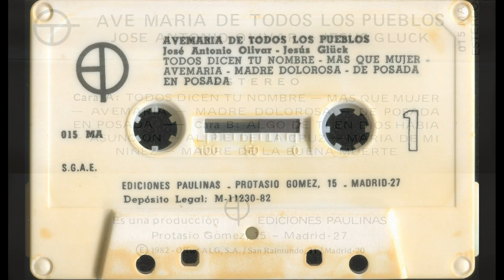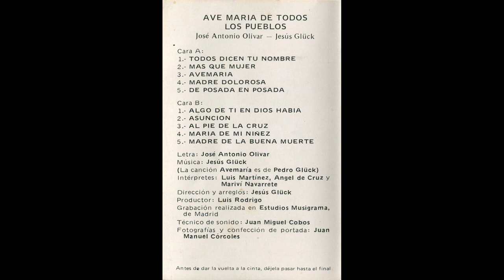Avemaría (Pedro Glück) – Casete ''Ave María de todos los pueblos'' (España, 1982)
- LETRA (Lyrics):

Dios de te salve, María,

ahora y en la hora
de nuestra muerte.

La PARTITURA y LETRA de este canto se halla en el libro-cancionero que indico a continuación y que he podido conseguir. Muy cuidadosamente he escaneado dichas PARTITURA y LETRA, y aquí las comparto con todos ustedes:

''AVE MARÍA DE TODOS LOS PUEBLOS'' (1982)
Colección ''Cantando al Señor''
José Antonio Olivar – Jesús Glück
Ediciones Paulinas (Departamento Discográfico. Protásio Gómez, 15 – Madrid-27, ESPAÑA)
Páginas 6, 12 y 13. PARTITURA y LETRA:

En la página 6 de este libro se indica:

AVEMARÍA

''La oración más bonita que tenemos los cristianos, después del Padrenuestro que nos enseñó el mismo Jesús, es el Avemaría... Una oración que es a la vez el resumen de una vida: María Madre de Dios y Maria Madre nuestra... Como Madre de Dios la invocamos con las palabras del arcángel Gabriel y las de su prima Isabel, ambos inspirados por el mismo Dios... Y como Madre nuestra la invocamos con toda la Iglesia y nos acercamos a ella con la confianza de que no nos abandonará...''

- ''Avemaría'' (Pedro Glück)

- Intérpretes: Luis Martínez, Ángel de Cruz y Mariví Navarrete.

- Dirección y arreglos: Jesús Glück

- Productor: Luis Rodrigo

- Grabación realizada en Estudios Musigrama, Madrid (ESPAÑA)

- Técnico de sonido: Juan Miguel Cobos.

- Antigua cinta de casete ''Ave María de todos los pueblos (José Antonio Olivar – Jesús Glück)'' (España, 1982)

- MC (Musicassete, cinta magnetofónica)

- Es una producción Ediciones Paulinas (Protasio Gómez, 15 – Madrid-27, ESPAÑA)

- Referencia: 015 MA

- ESTEREO

- Fabricado por Iberofon S.A. (Avenida Fuentemar, 35. Polígono Industrial de Coslada, Madrid, ESPAÑA)

- 1982 - Offset ALG, S.A. (San Raimundo, 31 – Madrid-20, ESPAÑA)

- Fotografías y confección de portada: Juan Manuel Córcoles